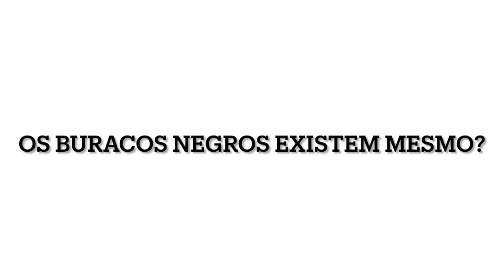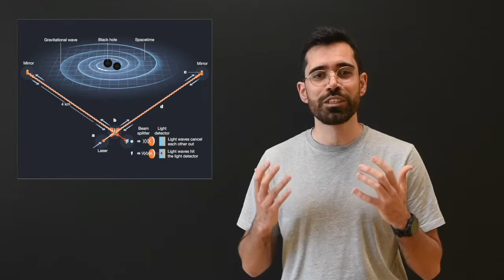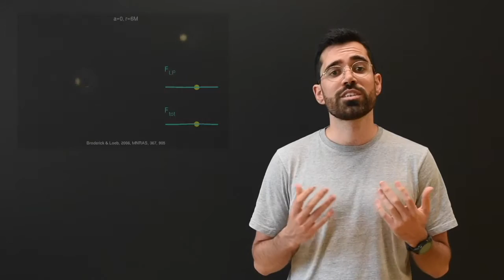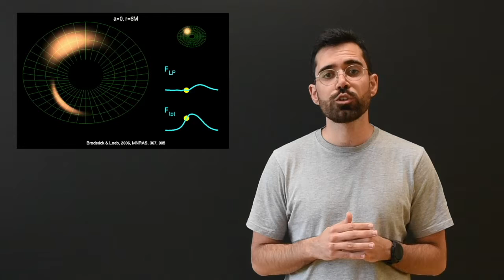Os buracos negros existem mesmo? || CENTRAnswers 11 || SPECIAL EDITION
Os buracos negros são regiões do espaço onde a gravidade é tão forte que nada pode escapar do seu interior, nem mesmo a luz. Mas, existem mesmo?
Neste vídeo Rodrigo Vicente explica as evidências da existência dos buracos negros, desde as primeiras pistas até as mais recentes deteções

0:08 Os buracos negros existem mesmo?
1:35 Como fotografar buracos negros?
4:09 O ques dizem as fotos de buracos negros?

REFERENCES:
Images of M87, SAG A, Accretion disk simulation, hot-spot orbit tracking: Event Horizon Telescope
Black hole simulation: NASA
Orbit tracking around black hole: ESO
Graphics on gravitational wave detection: LIGO-VIRGO collaboration

CREDITS
Recording: Giorgio Laverda
Editing (CENTRAnswers):  Joan Bachs-Esteban, Giorgio Laverda, Matteo Piani, Javier Rubio

And don’t forget: you ask, CENTRAnswers.